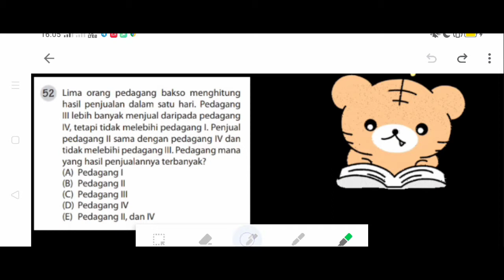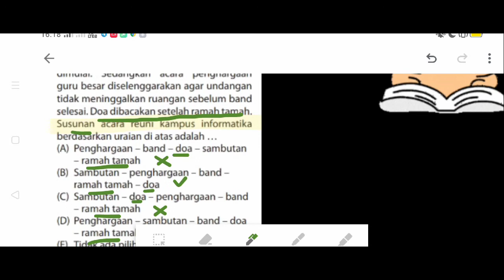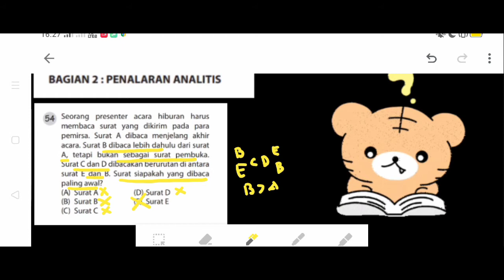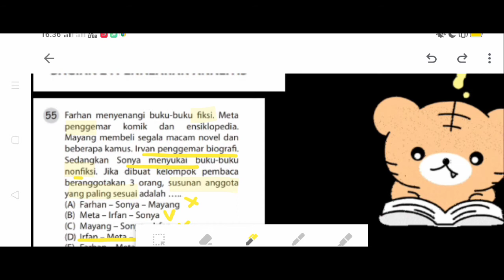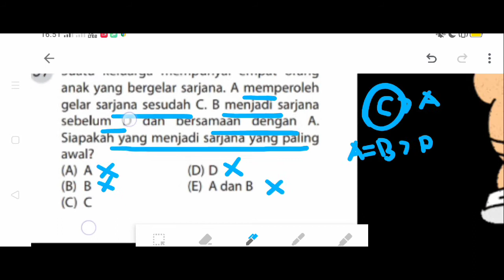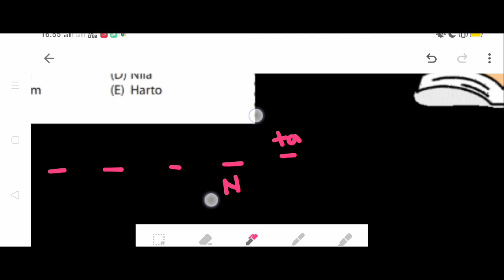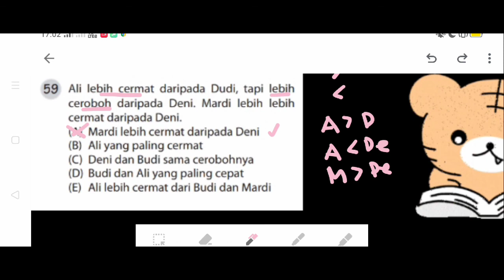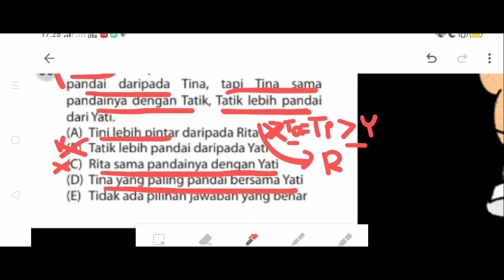BAHAS 10 SOAL PENALARAN ANALITIS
Halo👋 Kali ini aku upload video pembelajaran pembahasan 10 soal Penalaran Analitis (Bagian II)  untuk soal TPA/TIU.. Semoga bermanfaat 😁 dan jangan lupa semangat belajarnya ya👩‍🏫

Sebelum mulai belajar di video ini, aku saranin untuk belajar Soal Penalaran Logis/Silogisme (Bagian I) dulu ya, ok😁

VIDEO PEMBELAJARAN SOAL TPA/TIU LAINNYA:
Tes matematika diberikan kepada 3 kelas dengan siswa sejumlah 100 siswa. Nilai rata-rata kelas pertama, kedua, dan ketiga adalah 7,8,7½. Jika banyaknya siswa kelas pertama 25 orang dan kelas ketiga 5 orang lebih banyak dari kelas kedua, maka nilai rata-rata seluruh siswa tersebut adalah...
Suatu pecahan jika penyebutnya ditambah 4 dan pembilangnya ditambah 3 akan diperoleh hasil bagi sama dengan 1. Jika pembilang ditambah 4 dan penyebutnya dikurangi 1, maka akan diperoleh hasil bagi sama dengan empat. Berapa pecahan yang dimaksud?
Jika a,b,c,d adalah empat sembarang bilangan, maka diantara pilihan jawaban ini, mana yang nilainya sama dengan w(x+y)-w(x-y)
Dino membeli 20 kg beras jenis A dengan harga Rp.6.000,00/kg dan 30 kg beras jenis B dengan harga Rp.4000,00/kg, kedua jenis beras itu kemudian dicampur. Agar Dino mendapat untung 4%, maka beras tersebut harus dijual dengan harga tiap kg adalah...
Sebuah balok kayu berukuran 90 cm×30 cm×120 cm dipotong kubus dengan ukuran terbesar yang dapat dibuat sebanyak...